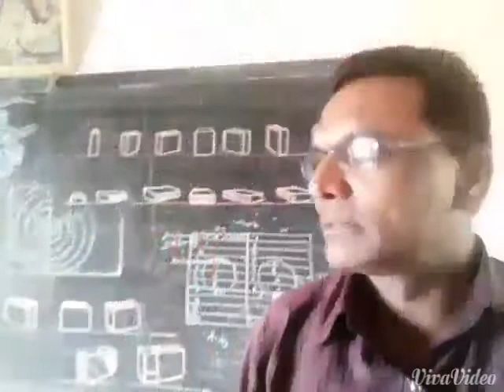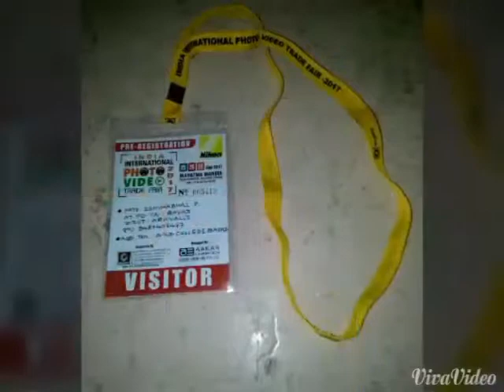A.T.D. BAYAD ,ARAVALLI ( GUJ)